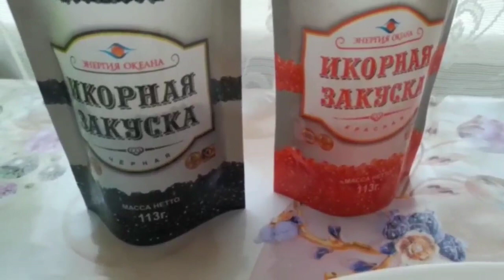Яично - сырный рулет !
Яйцо 5 шт, сыр -100гр , сметана 3 ст ложки .
Начинка
крабовые палочки 150- гр
творожный сыр - 150гр
чеснок- 2 зуб
плавленый сыр -1 ст лож
сметана- 1 ст. лож ,можно заменить майонезом.